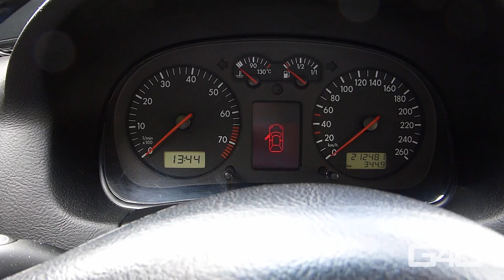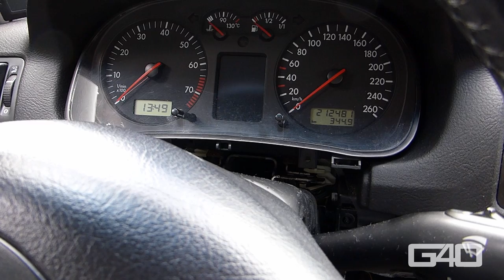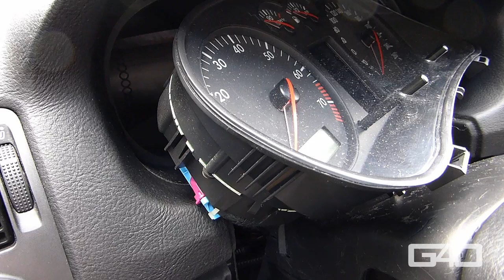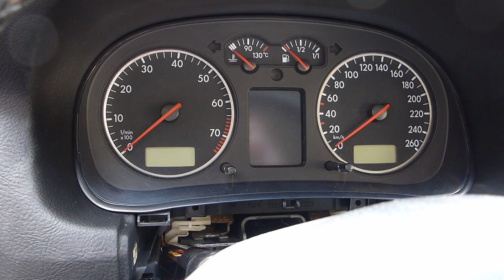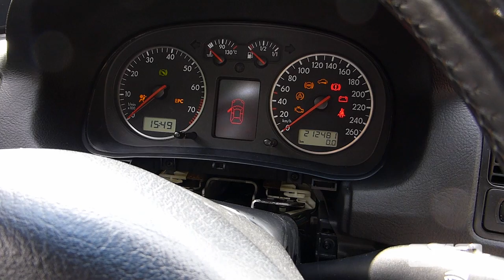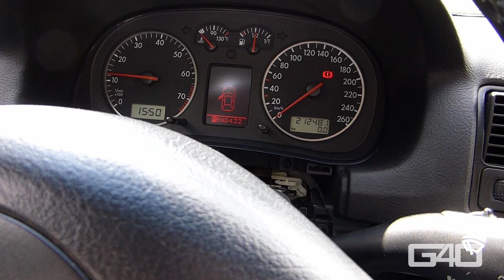🇩🇪 VW Golf 4 Tachoausbau Ausbau Kombiinstrument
In diesem Video zeige ich euch wie man den Tacho beim VW Golf IV und vergleichbaren anderen VAG Modellen ausbaut.

Benötigt wird ein Torx 20 Schraubendreher und ca. 15 Minuten Zeit.

In einem anderen Video findet ihr Informationen zum Einbau von Chrom-, Alu- bzw. Edelstahlringen.